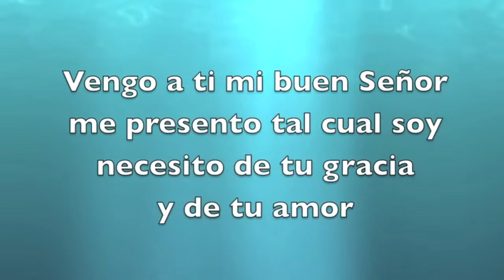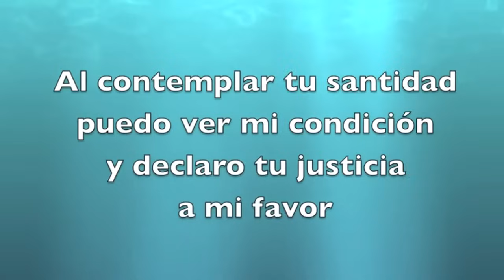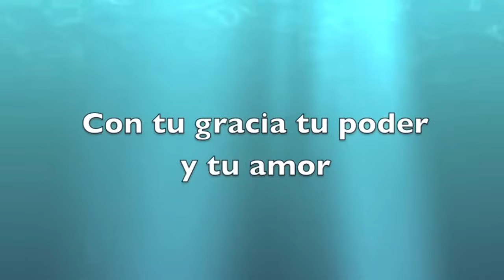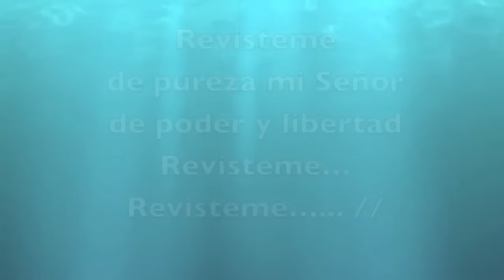Revisteme // Alejandro del Bosque (Letra/Lyrics)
CD. Sin Ti No Vivo
Alejandro del Bosque
2005.

Video Hecho:  Jorge Nuñez Montero
Video Editado: Juan Benito Suárez